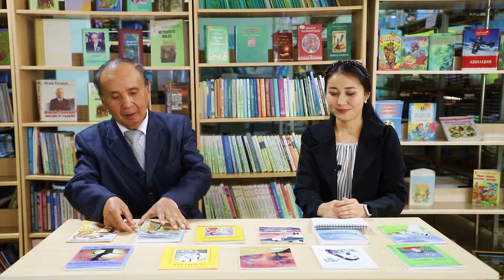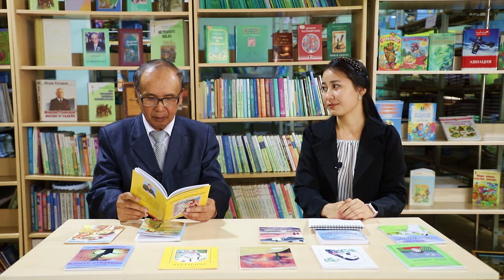Adebiyat gu'lshani ko'rsetiwi (5-sani, 2-bolim)